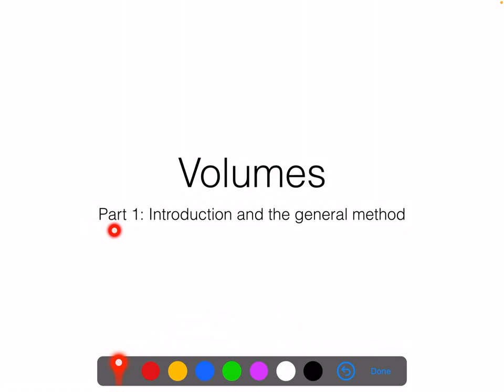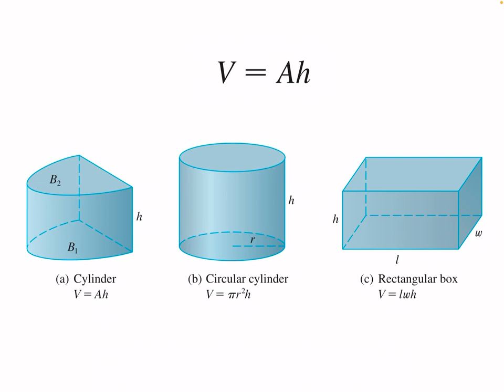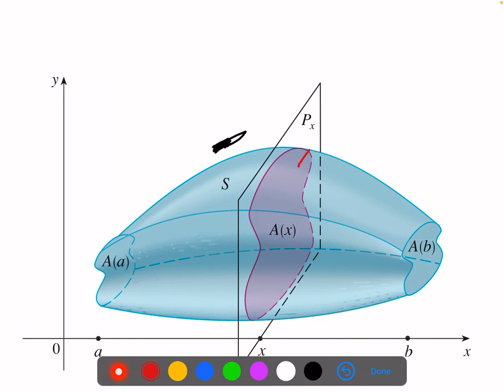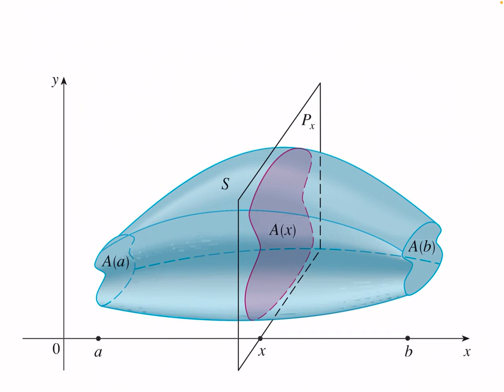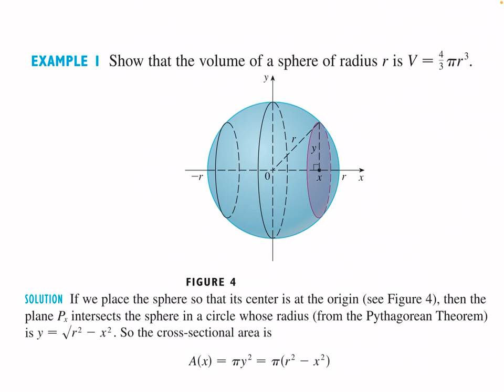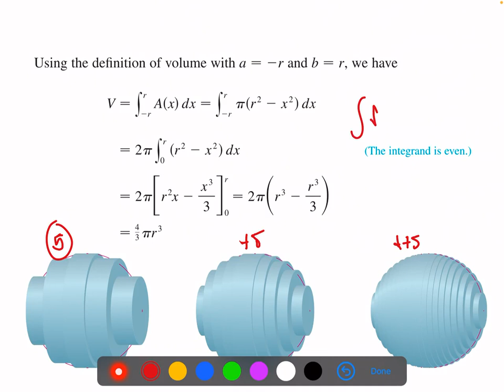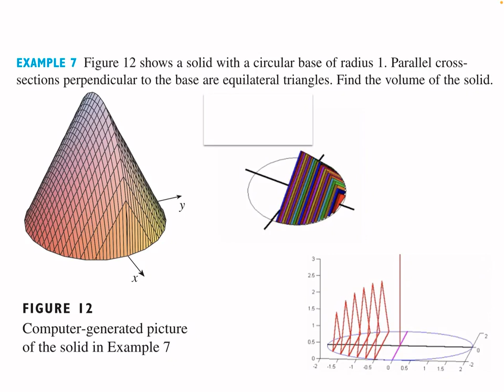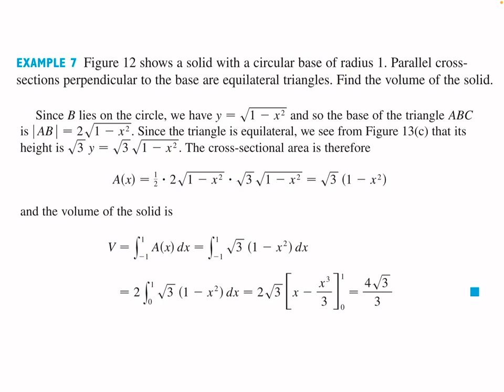Volúmenes 1, parte 1